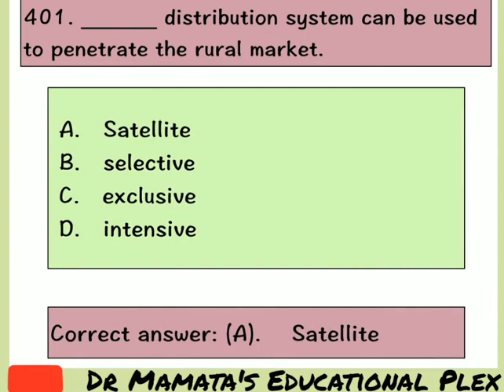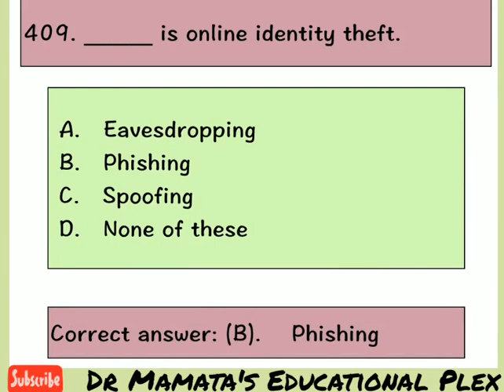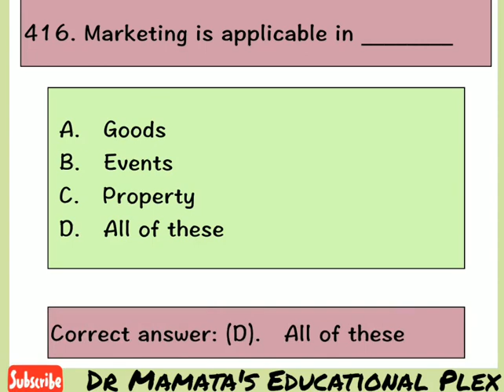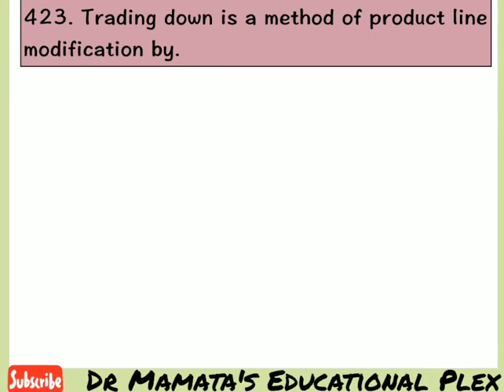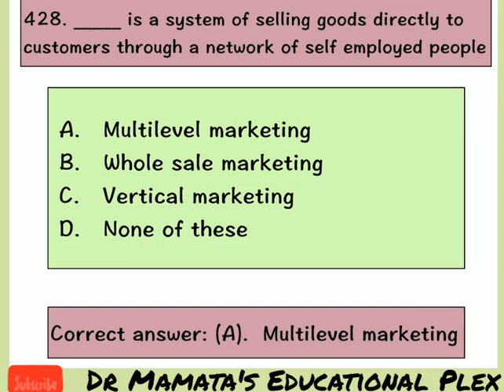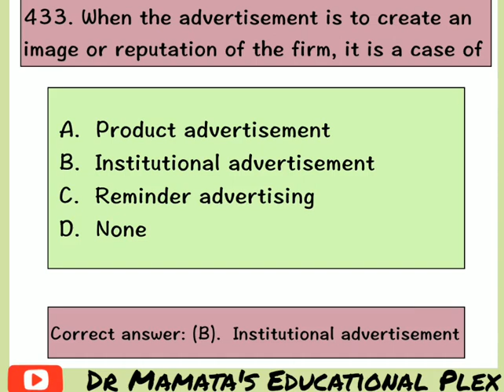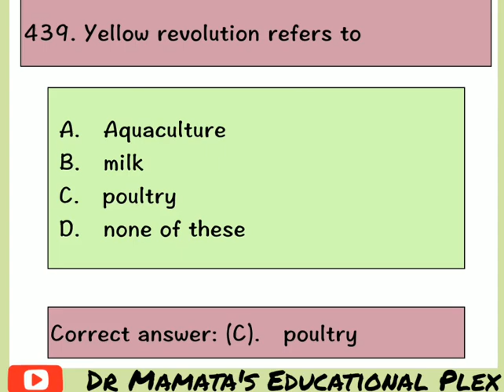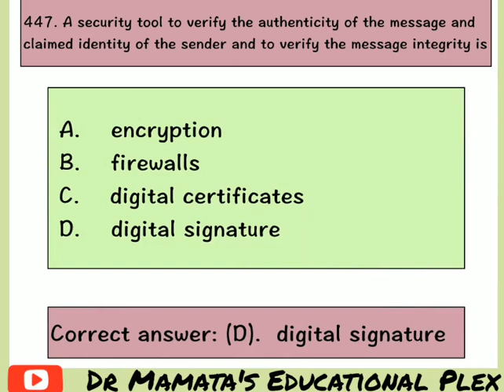Marketing Management MCQ Series 9 by Dr Mamta Rathi । Marketing Management MCQs।Marketing MCQ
Hello everyone. This is a video series for  Marketing Management. In this series there are 12 videos in which we have discussed the MCQ type questions along with its answers. These videos are made with the purpose of practise sessions and preparatory part of exam. these series are helpful to solve the MCQ type questions. In these series I have covered 600+ questions. Due to the changed pattern of exams I made these videos for you. These video will be beneficial in your revision part. Please go through the all videos and watch and solve it till the end.